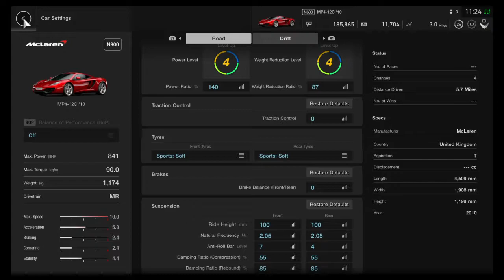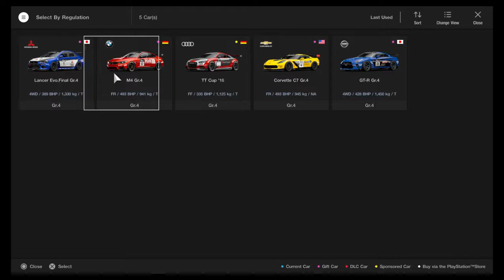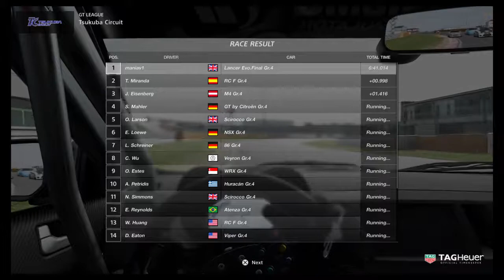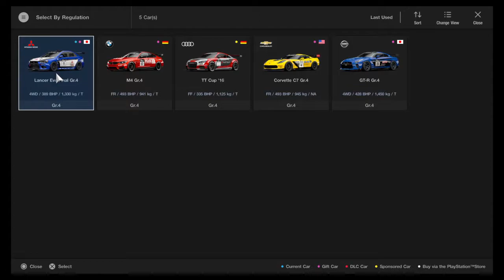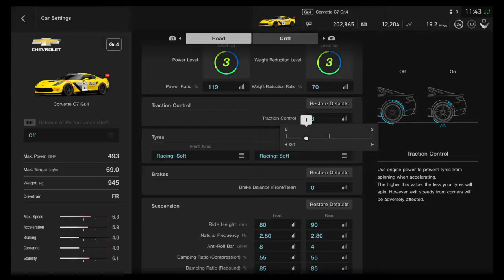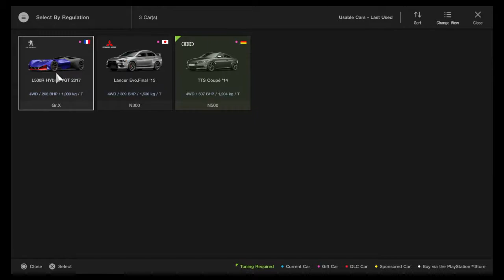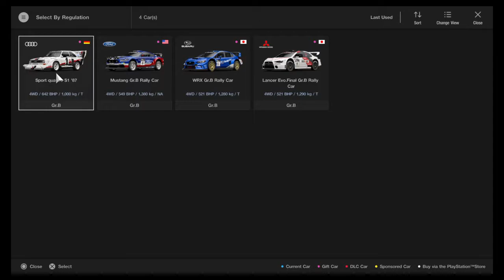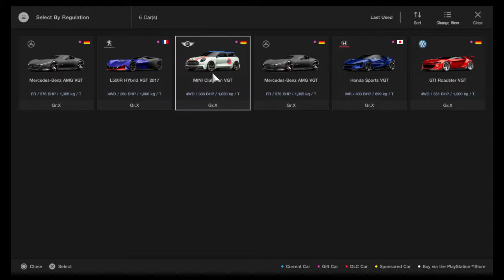GT SPORT chilled racing full sim cockpit